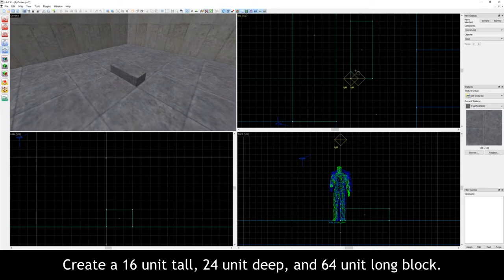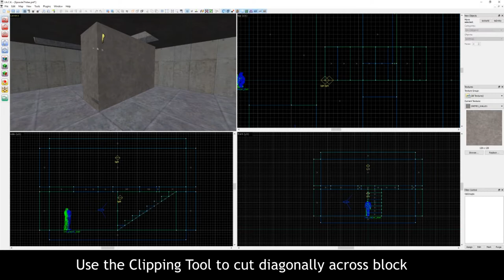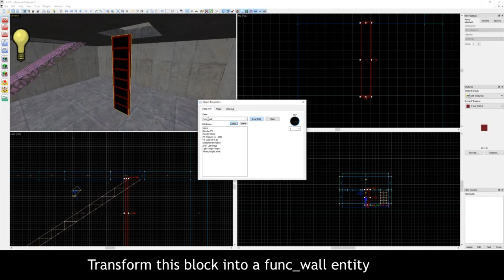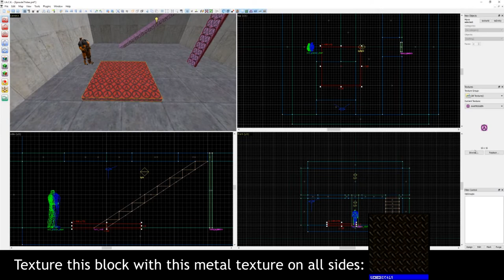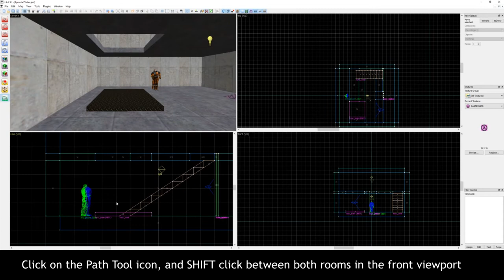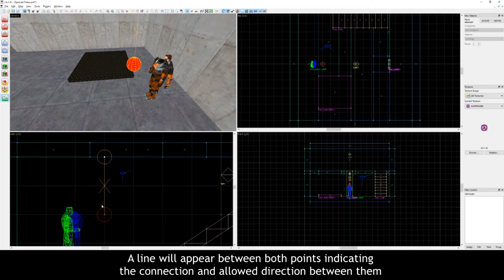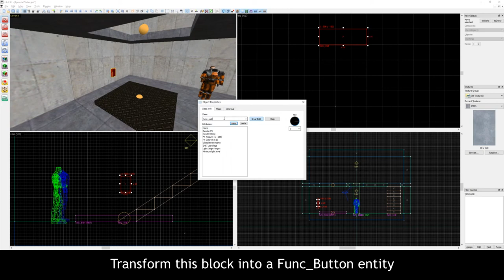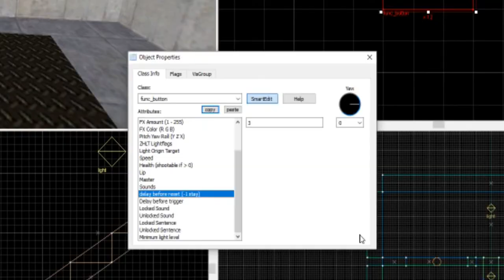Episode 7: Stairs, Ladders, and Lifts | Level Creation Guide for Half-Life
TIMESTAMPS:

00:41 - 01:51 = Creating first step
01:51 - 02:30 = Creating stairway
02:30 - 03:11 = Making underneath stairway flat
03:11 - 05:46 = Adding invisible slope to remove bumpy effect
05:50 - 08:52 = Creating ladders
08:52 - 11:04 = Creating func_train entity for lift
11:04 - 16:40 = Creating path entities
16:40 - 20:33 = Creating func_button entity